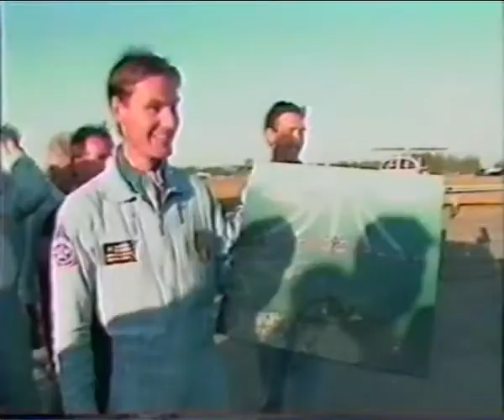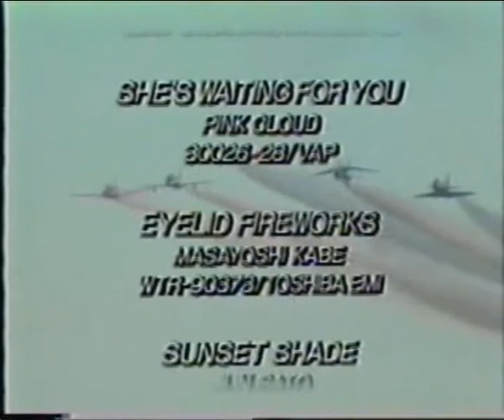Memória - Esquadrilha da Fumaça - 1986